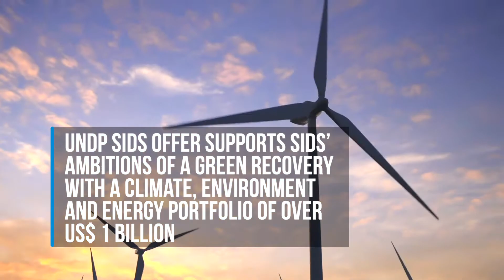Rising Up for SIDS: Amplifying Climate Action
SIDS are among the most vulnerable countries in the world, the COVID-19 pandemic has exacerbated challenges faced by SIDS. Despite the disproportionate vulnerabilities they face, SIDS are displaying courageous global leadership and pioneering change. UNDP's Offer Rising Up for SIDS responds to the most pressing needs of island states, supporting them in turning challenges into opportunities for prosperous and transformative recovery. As part of UNDP's SIDS offer, UNDP is supporting countries promote decarbonized and resilient societies through scaled up climate action. UNDP's climate action pillar focuses on three areas, all key for transformative development impact in SIDS: (1) energy transformation; (2) adaptation and resilience; and (3) nature-based solutions. By amplifying ambitions, leveraging innovative development solutions and fostering genuine and durable partnerships, UNDP will support SIDS in safeguarding progress on the SAMOA Pathway, the 2030 Agenda and building back better, bluer and greener. Let us come together and rise up for SIDS.